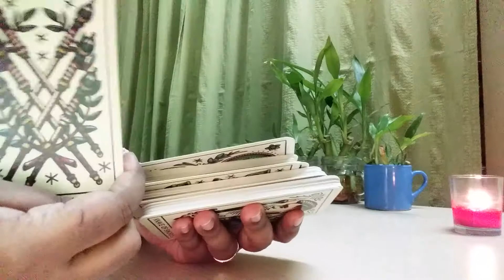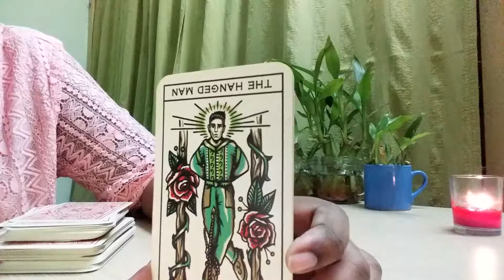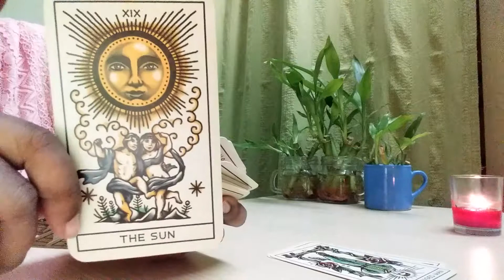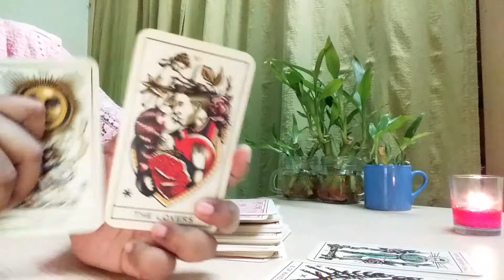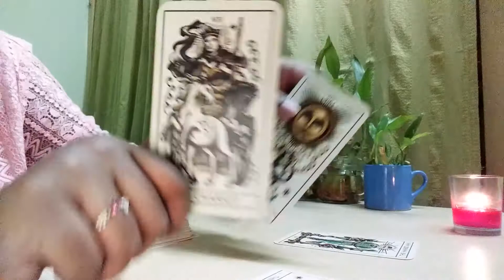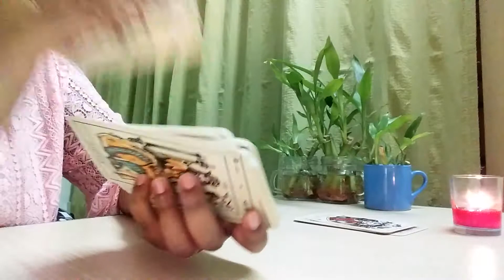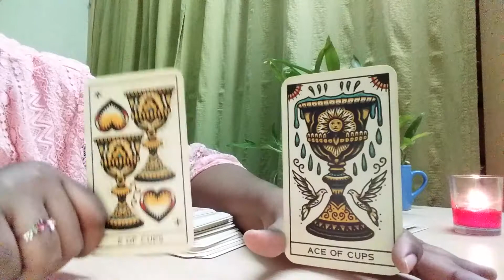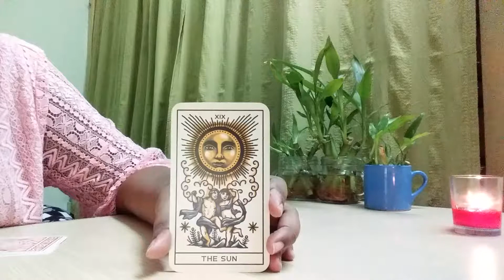"Victory, Union, your -happily ever after" : Scorpios November 1st week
Dear Scorpios,
Here's a reading  I did for you guys, and it turned out so wonderful  that I'm sharing it even though  I look too clumsy in it. I hope November  goes beautiful for all of us.